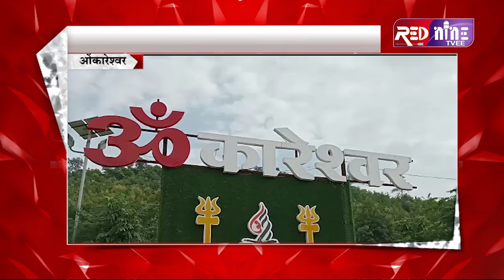ओंकारेश्वर || परिषद पर बीजेपी का कब्जा, बीजेपी ने निकाला नगर में विजय जुलुस | report mohit sahu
ओंकारेश्वर में नगर परिषद के अध्यक्ष पद पर बीजेपी ने किया कब्जा । ग्यात रहे कि नगरिय निकाय के चुनाव में बीजेपी ने 15 में से 9 सीटो पर जीत दर्ज की थी । अध्यक्ष पद के लिये दो प्रत्याशियों के होने से निर्वाचन प्रक्रिया के अनुसार मतदान कराया गया जिसमें बीजेपी की मनीषा बाई अध्यक्ष एवं  अखिलेश दिक्षित उपाध्यक्ष पद पर निर्वाचित हुए । विजय प्रत्याशियों के लिये बीजेपी ने नगर में विजय जुलुस निकाला ।
ओंकारेश्वर से मोहित साहू कि रिपोर्ट
1/-बाइट--:: सेवादास पटेल
भाजपा जिलाध्यक्ष खंडवा

2/-बाइट--:: चंदर सिंह सोलंकी
Sdm पुनासा

फेसबुक

इंस्टाग्राम

ट्विटर